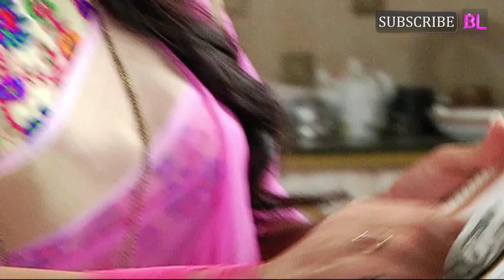Sasural Simar Ka - 13th April 2016 - On Location Shoot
The story revolves around the two sisters, Simar (Dipika Kakar) and Roli (Avika Gor), who marry brothers Prem Bharadwaj (Shoaib Ibrahim/Dheeraj Dhoopar) and Siddhanth Bharadwaj (Manish Raisinghani), respectively and how the two sisters become perfect daughters-in-law of the Bharadwaj family by handling different problems.The Story forwarded by the lots of twist and turns with Simar and Roli defeating Khushi, Veeru, Jhanvi, Shaurya, Meghna, Jwala Devi,Vikrant,Mausij,Rajveer and Rajeshwari.The story line tooks 2 years leap and marks the entry of some supernaturals creatures who wants to destroy the Bharadwaj Family. But Simar and Roli togetherly defeats all the supernatural creatures like Sunaina (Ghost), Maya (Icchadhari Naagin), Mohini (Daayan), Indravati (Daayan), Gayatri (Patali Devi), Maalti (Daayan), Madhavi(Ghost) and Shaitan (Devil). But eventually Roli gets killed while saving Simar from the Shashtra of Shaitan and Patali Devi. After Roli's death Siddhanth blames Simar for the loss of Roli and decides to leave the house but Mata Ji (Jayati Bhatia) handles the situation and stops Siddhant.